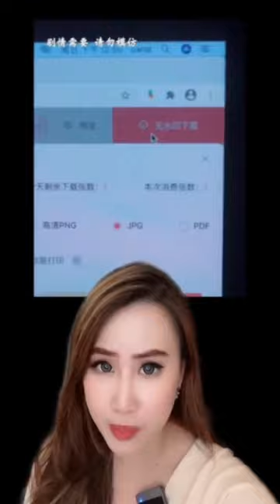KOMPILASI CERITA PENDEK CHERYL ANTOINETTE!!